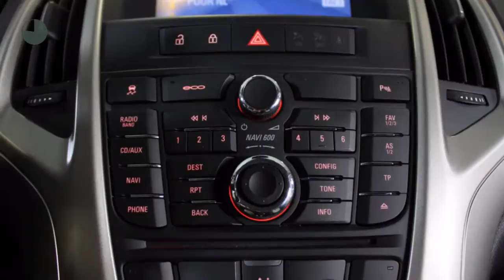Opel Astra 1.4 ANNIVERSARY EDITION (ST)